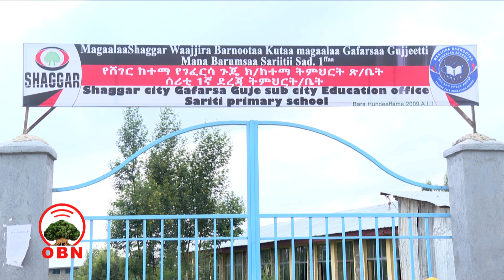Magaalaa Gafarsaa Gujeetti barattoota kuma 17 oliif nyaata dhiyeessuuf jedhame.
Sagantaan nyaata barattootaa manneen barnootaa keessatti hojiirra ooluun barattoonni sababa nyaataa fi hanqina meeshaalee barnootaan barnoota isaanii akka addaan hin kunneef kan gargaare ta'uu jiraattoonni Kutaa Magaalaa Gafarsa Gujee himaniiru.

Kutaa Magaalichaatti barattoota kuma 17 oliif nyaata dhiyeessuuf qophiin barbaachisu xumuramuu ibsameera.